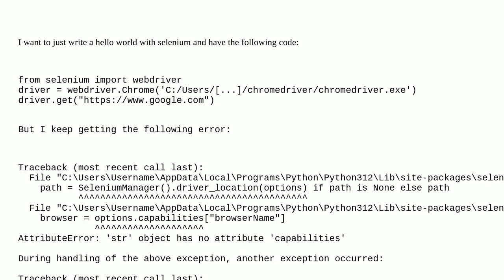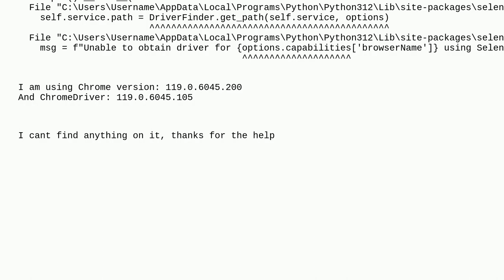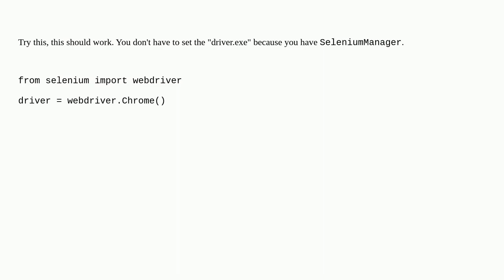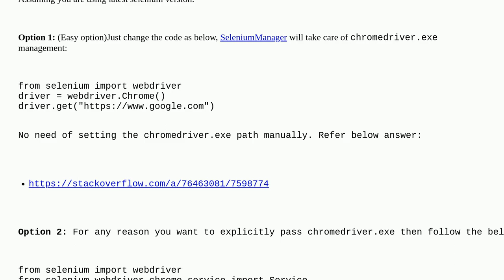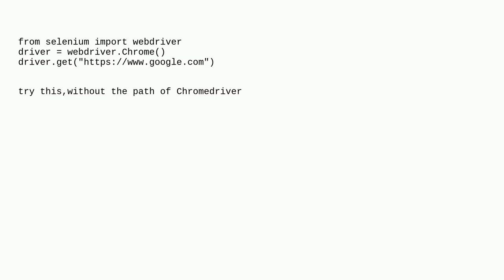Selenium not working with correct chromedriver version and chrome version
A special thanks goes out to the community

  selenium-webdriver python-3.x selenium-chromedriver python